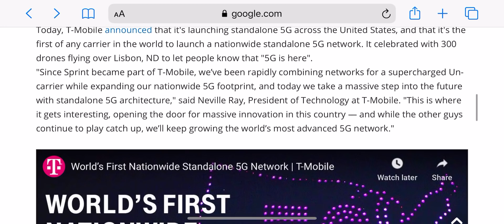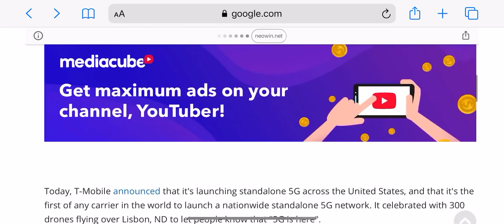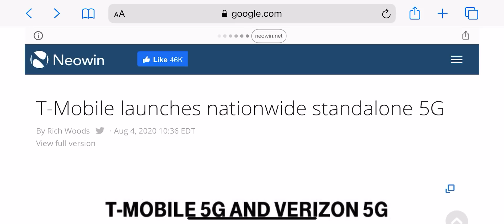THE NEW T-MOBILE | RECAP: T-MOBILE 1ST TO A 5G STAND-ALONE CORE ?? WHAT DOES THIS ACTUALLY MEAN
More bad news
More videos coming soon
Lightreading.com